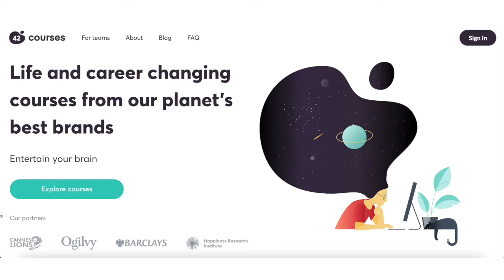Rory Sutherland & Pete Dyson - Transport for Humans book/ 42Courses & Ogilvy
If you love Rory and behavioural science, check out his marvellous courses with us

Today Rory Sutherland is here, speaking with his co-author Pete Dyson about their new book, Transport for Humans: Are we nearly there yet?

00:00 Intro
01:25 What was the motivation to write the new book?
03:18 Rory Sutherland's at-home train departures board
05:20 Favourite stories from the book
07:45 Rory's free wine idea
08:55 Free wifi and potpourri
18:20 Ramifications of Covid on rail travel
20:00 Call to action for Behavioural Scientists re train travel
26:20 Different versions of the London Tube Map
30:00 Favourite regular journey
33:40 Triathlon

The book’s about how Engineers plan transport systems, but people use them. Engineer's measure of success – speed, journey time, efficiency – are often not the way that passengers think about a good trip. We might consider habit, status, comfort, variety – and many other factors that engineering equations don’t capture at all. Now with Climate change, the pandemic and changing work-life priorities, the time is ripe for a new way forward. This book maps out how to design transport for humans.